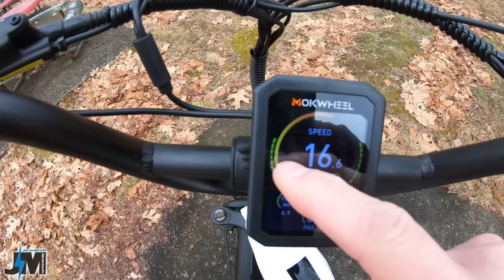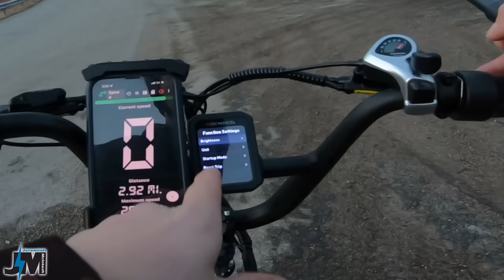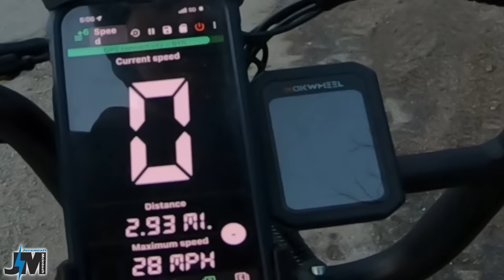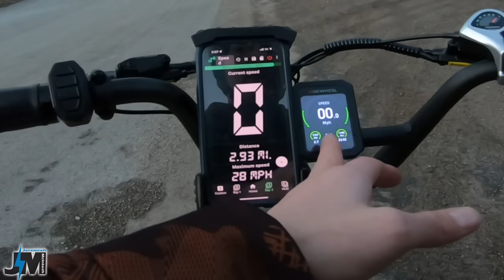I’ve never seen this feature before in an e-bike! ~ Mokwheel Scoria Electric Bike Review!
The Mokwheel Scoria Fat tire electric bike has a very unique power station feature that allows you to charge your ebike from solar power and also power 120v devices from your ebike battery! Let’s see how it works in this video!

Update 3/6/23…Company has been very hard to get a response from about  getting a replacement front chainring and inverter.
Many emails sent before finally getting a response and they said parts won’t ship for over a month from now. I’ll update again if they actually send them but as of now customer service is not very responsive and warranty parts seem hard to get.
Update 9/10/23 they said the guy I was dealing with No longer works there and they apologized and sent me a new inverter that now works great recharging the bike from solar.
Still waiting for the chainring because they sent a chain instead.

Upgrade the suspension seatpost to NCX suspension seatpost

Rockbros Rack bag

Bungee net for basket

Bike Phone Mount (My Favorite now)

Other Phone Mount

Cloud 9 seat I have (my favorite)
Cloud 9 seat like mine with Lycra Top

Bike Security Below
Kryptonite chain lock

Bike Alarm (my favorite)

Bike horn alarm like mine.

Alarm Disc Lock

Bike Bell AirTag holder

Apple AirTags

Bar end Mirror (my new Favorite)

Other Bar end Mirror

4 Bike Rack

2 Bike Rack or new model

Transportation Bike Cover XL Transportation Cover
Cargo Net
Led Lights for bike rack

Fanttik X8 portable tire inflator
Cycplus cordless tire inflator
All other portable tire inflators

Shark Cycle Torch

Lixada Rack bag

B-Soul frame Bag

Bottle cage holder

Flashlight Holder

Silicon Foam handgrips

Blue thread locker

Bell tool kit

Vibrelli multi Tool

Bike Stand I Have
Other Bike repair stands